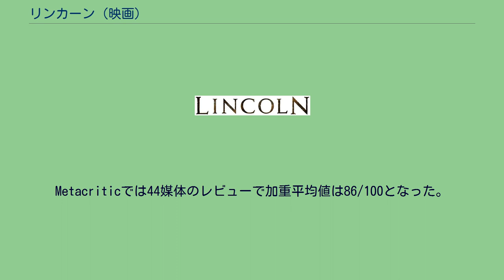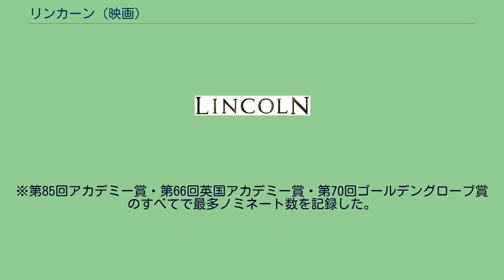リンカーン (映画)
スティーヴン・スピルバーグの監督映画
ジョン・ウィリアムズの作曲映画
『リンカーン』（原題: Lincoln）は、2012年公開のアメリカ合衆国の伝記戦争ドラマ映画である。
スティーヴン・スピルバーグが監督し、ダニエル・デイ＝ルイスがアメリカ合衆国大統領のエイブラハム・リンカーン、サリー・フィールドがメアリー・トッド・リンカーンを演じる。
ドリス・カーンズ・グッドウィンによる伝記本『リンカン』を原作とし、リンカーンの最後の4ヶ月が描かれる。
撮影は2011年10月17日に開始され、2011年12月19日に完了した。
アメリカ合衆国では2012年11月16日にディズニーのタッチストーン・ピクチャーズを通し、ドリームワークス配給で公開される。
また国際配給は20世紀フォックスが行う。
第85回アカデミー賞では作品賞を含む12部門でノミネートされ、主演男優賞とアカデミー美術賞を受賞した。
アメリカ合衆国第16代大統領 エイブラハム・リンカーン ― 史上最も愛された大統領と言われ、常にユーモアを絶やさず、黒人を含めたすべての人々にオープンに接する人物だった。
1865年1月。
大統領に再選され2ヶ月が経ったが、アメリカでは4年以上に及ぶ南北戦争が未だ続いていた。
リンカーンは毎晩1人で船に乗り、どこかへ向かっているという不思議な夢を見るようになる。
夢の話をされた妻メアリー・トッドは「船」は奴隷制廃止を盛り込んだ「アメリカ合衆国憲法修正第13条」であり、充分に支持されている大統領なのだから可決の見込みのない法案に執着することを止めるように忠告する。
1862年の奴隷解放宣言で奴隷は解放されたかに思えたが、戦時中の彼の政権の影響下にある北部の多くの州は宣言前に既に奴隷制が廃止されている上に、有事に際して北部に加盟した奴隷制継続州は宣言からは除外されており、敵勢力である奴隷制を維持している南部には宣言が通用する状況にないため、この宣言で実際に解放された者はわずかであり、さらにこの宣言は戦時の立法措置として戦争が終われば効力は失われることになる。
「すべての人間は自由であるべき」と信じるリンカーンは奴隷を永久に解放するため、一度は上院を通過したものの、下院で否決された「アメリカ合衆国憲法修正第13条」を下院議会でも可決させることを決意する。
しかし、既に戦争は北軍優勢で終結へと進んでおり、リンカーンの所属する共和党でも「これ以上犠牲者を出さないために、1日も早く戦争を終わらせるべき」との意見が強くなっていた。
北部でも多くの人々は奴隷制には反対していたり嫌悪感があっても、黒人と共に暮らしていくことには不安を持っているという状況があるので、戦争が終われば奴隷解放の気運が弱まることは確実となる。
戦争の犠牲と人間としての尊厳のジレンマ、父母の反対を押し切って戦場に向かう長男ロバートや大統領就任後に三男ウィリーを失ったことで距離が生じているメアリー・トッドとの関係に苦悩しながら、終戦前の可決へ向かってウィリアム・スワード国務長官と協力して可決への工作を始める。
リンカーンはプレストン・ブレアに共和党保守派結束の条件とされた南部連合との和平交渉への伝手を彼に委ねて時間を稼ぎ、修正第13条では平等に関して不十分とする共和党奴隷解放急進派の領袖タデウス・スティーブンスを説得して党をまとめ上げ、可決に必要な3分の2以上の賛成票を確保するため奴隷制廃止反対の立場をとる北部民主党票の切り崩しを謀り、再選に伴う選挙で数ヶ月後には議席を失う民主党議員に対し、失職後の公職ポストを条件に賛成票に転じる説得を秘密裏に行うようにロビイストたちに指示する。
だが、この動きは民主党にも伝わってしまい中々目標には届かない。
さらに議員たちにも南部が和平提案をしているという噂が広がり、実際にアレキサンダー・スティーブンス南部連合副大統領率いる使節団と北軍司令官のユリシーズ・S.グラント将軍がバージニア州の連邦輸送船上で非公式な会談を行っていた。
交渉は決裂したものの、グラント将軍から南部の使節団をワシントンに迎え入れるように提言されたリンカーンだが、使節団を船に乗せたままハンプトン・ローズまで移動して待機するように電信を送る。
タデウス・スティーブンスも法案担当者...